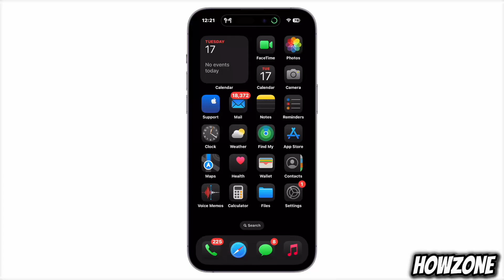Como Ativar o RCS no iPhone (2024)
Aprenda como ativar o RCS no iPhone em 2024 com este simples tutorial passo a passo. Nunca foi tão fácil aproveitar os recursos avançados de mensagens no seu iPhone!